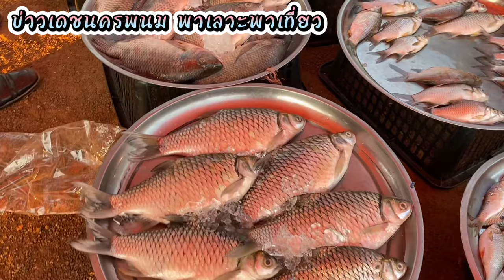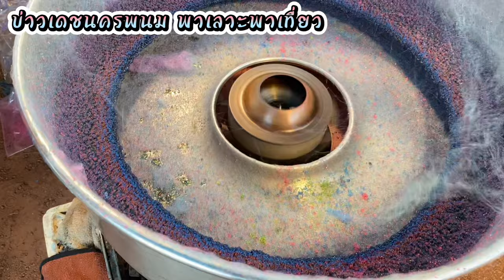เลาะตลาดนัดนาแก จังหวัดนครพนม สาวลาว สาวภูไท เลาะตลาด คึกคักคนหลาย ของกินหลาย